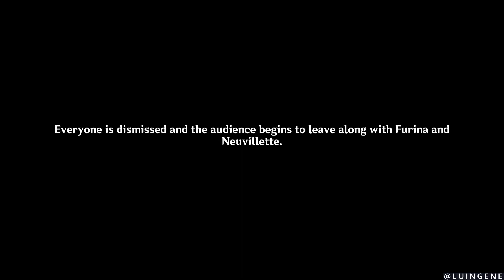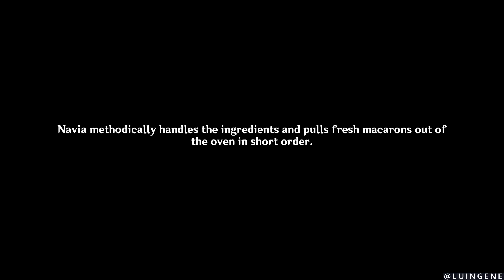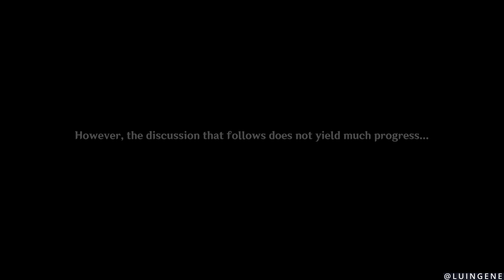GUIDE: Investigation after the disaster -ANIME VER- | 4.0 Genshin Impact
FONTAINE ARCHON QUEST: Prelude of Blancheur and Noirceur Chapter IV: Act I
3. Lies Cast Shadows Under Gathered Lights
00:00 After Lyney's Magic Show
05:53 Lyney and Lynnette are asking for help

🔍 Look for clues inside the opera house
09:15 Talk to Esmond
11:29 White Line, Damaged Magic Box and Rope
12:37 Talk to Maurice
14:09 Talk to Quentin and Vaughn
15:50 Magic Box and talk to Esildor

17:25 Lynette about Lyney is talking to Gardes NPC
17:38 First meeting with Navia
22:43 Navia Silver and Melus NPC

23:08 Tristane and extra NPC talk
24:33 Revealed the magic trick
30:22 Control Board, Ladder, Hook Rope, Broken Flower Vase, Young Lady's Clothes, Tracks, Boxes, Trolley and Tunnel Vent

32:59 Return to the surface
37:06 Navia is baking macarons
43:00 Before the trail

Genshin Impact 4.0 Fontaine Archon Quest Lyney's Trial